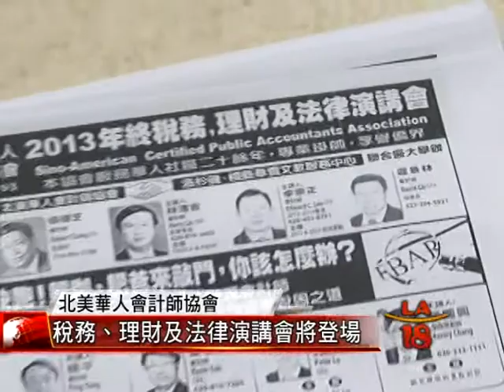[北美華人會計師協會年終演講] 洛城18台晚間新聞12062013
歲末年終，北美華人會計師協會又將舉行稅務、理財及法律演講會，這次的主題是"快跑!快跑，肥咖及肥爸來敲門，你該怎麼辦? "北美華人會計師協會主要將把他們11月就肥咖條款，拜訪台灣金管會等相關部門，所得到的資訊,和僑民分享。